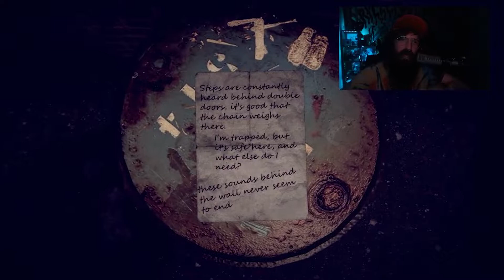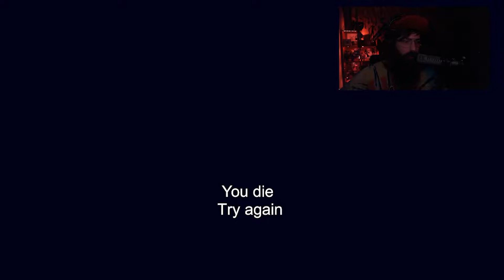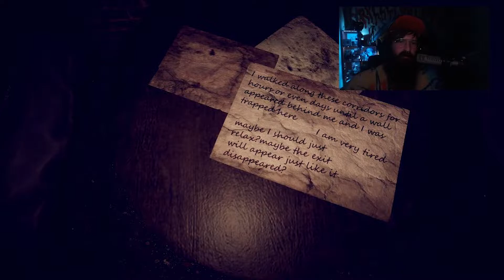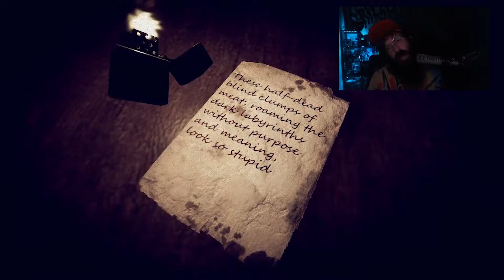MEME HORROR: Trapped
Meme horror is a segment I stream live on my Twitch stream where I find cheesy horror games on steam and beat them front to back so you don't have to! This is a game called Suite 776.

Come to my Twitch stream if you want to see the magic unfold in front of you in real time. Since you are reading this you missed it and get to watch it here for free. Wow!